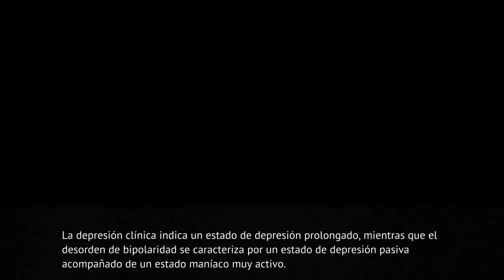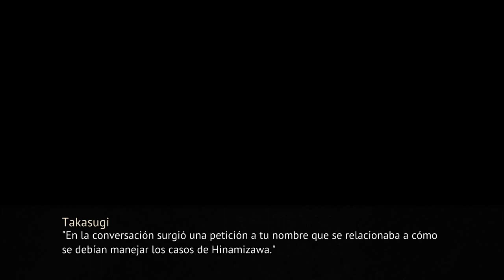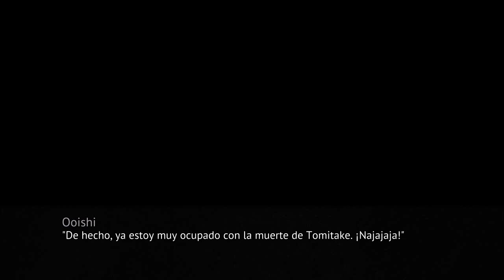ONIKAKUSHI PARTE 18